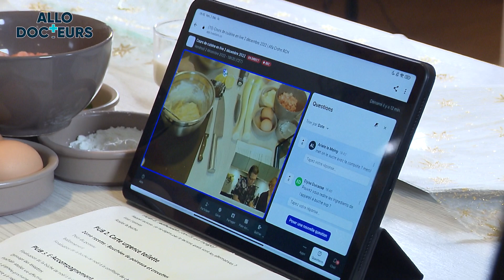Deux recettes de fête adaptées à la maladie de Crohn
La période des fêtes est souvent source de stress pour les personnes qui ont une maladie de Crohn car elles redoutent les aliments qui pourraient déclencher des douleurs. Pour les aider, l’association AFA organise des cours de cuisine en ligne.